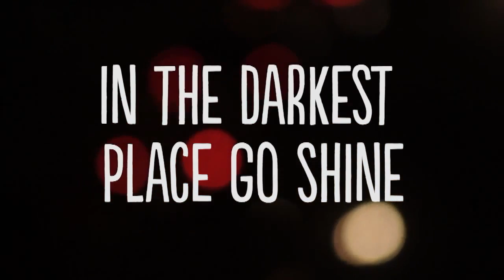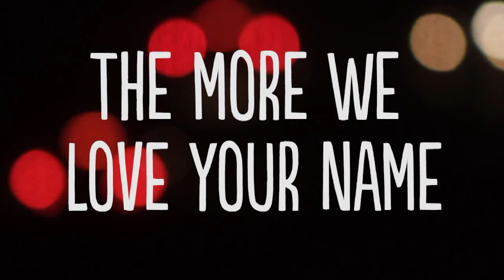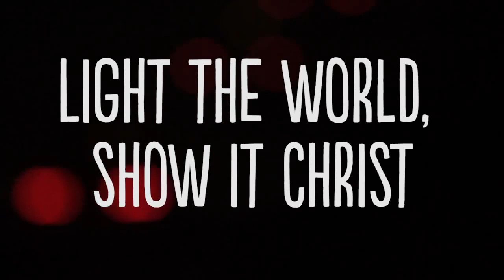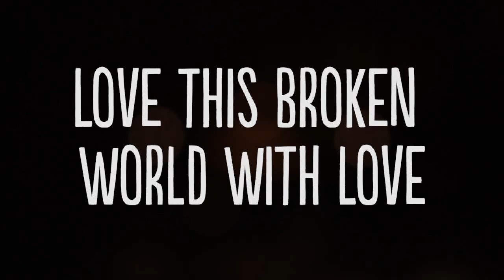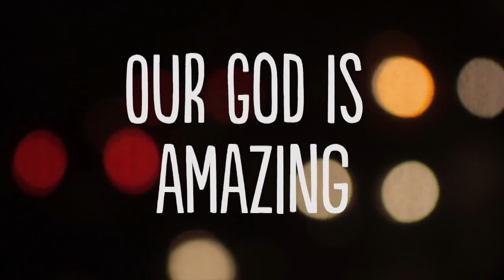Aaron Boyd Music // featuring Martin Smith Shine official basic lyric video